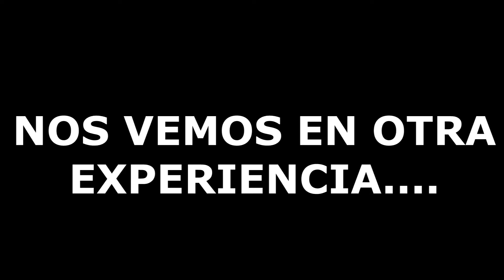EN LOS TUBOS - BUENAVENTURA | VIVENCIA | ANDRES ERAL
Hola muchachos, les comparto esta experiencia en este lugar sorprendente, muy recomendable para pasar un fin de semana excelente... jejejej bueno espero les guste saludos...